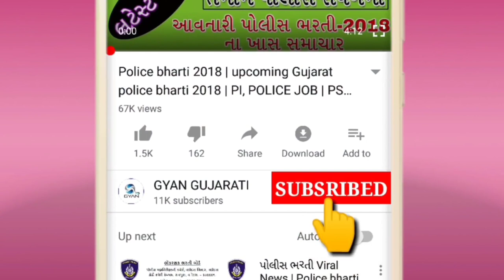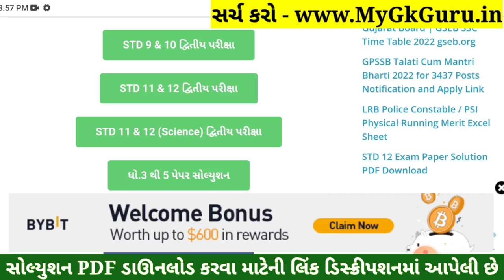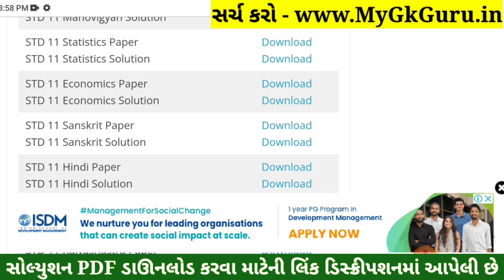STD 11 Economics Paper Solution 2022 Second Exam, STD 11 Economics Solution 2022 Second ExamFebruary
STD 11 Economics Paper Solution 2022 Second Exam, STD 11 Economics Second Exam Paper Solution 2022 100 Marks. STD 11 Second Exam Paper 2022.

Other Related Search Queries :
STD 11 Economics Paper Solution 2022 100 Marks February
STD 11 Economics Second Exam Paper Solution 22 February 2022
STD 11 Economics Paper Solution 2022 22 February 2022
STD 11 Economics Paper Solution February 2022